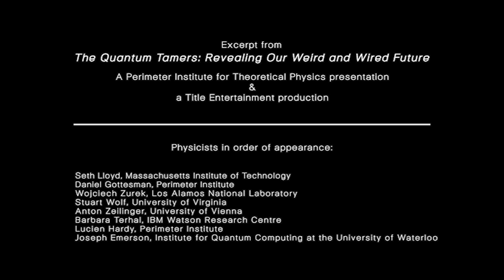Schrödinger's Cat (Sort Of) Explained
A unique look at the most famous thought experiment of quantum physics, in which an unfortunate (and, rest assured, purely hypothetical) cat sacrifices its life, yet also doesn't, for the sake of science.

The clip is excerpted from the documentary The Quantum Tamers: Exploring Our Weird & Wired Future. Learn more and get the full movie